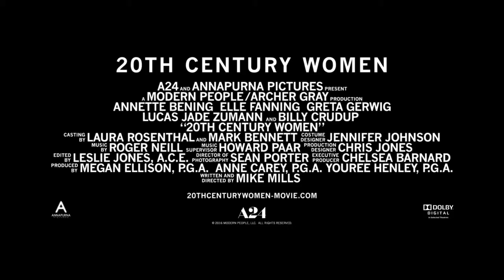20th Century Women - Official Trailer | Elle Fanning, Alia Shawkat, Laura Wiggins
The story of three women who explore love and freedom in Southern California during the late 1970s.
Director: Mike Mills
Writer: Mike Mills
Stars: Elle Fanning, Alia Shawkat, Laura Wiggins